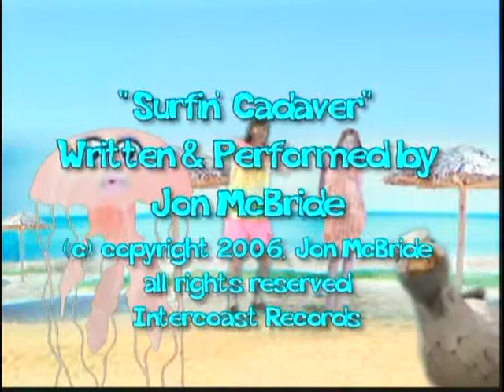Surfin' Cadaver - music video by Jon McBride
I don't own the featured video!
I don't intend to make any profit from it's use!.
For FAN ENTERTAINMENT ONLY!